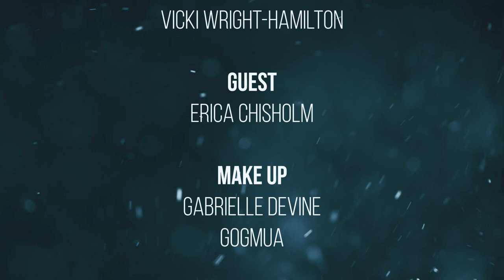Unlocking the Power of Art for Social Change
Welcome to another episode of Strategic Minds: Making Money Moves with Vicki Wright Hamilton. In this enlightening conversation, Vicki sits down with Erica Chisholm, a talented fine artist, muralist, and art activist. Discover the incredible potential of art for social change and community transformation as Erica shares her journey and insights. From painting murals in underserved neighborhoods to creative placemaking, Erica's work is inspiring. Learn how to find funding, grants, and sponsorship opportunities for your artistic projects. Plus, explore unique monetization strategies for murals, including NFTs and merchandising. If you're passionate about the arts and making a difference, this episode is a must-watch. Join us in this thought-provoking discussion about the impact of art on society and how you can make money moves through your creative endeavors. Don't miss it!